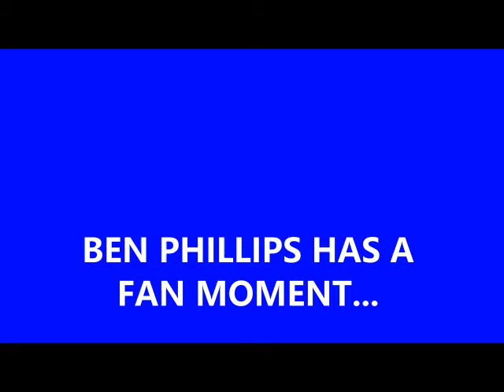What is the connection between Loverboy and Chattanooga's Homerate Mortgage owner, Ben Phillips?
There is a surprising connection between 80's supergroup Loverboy and Tennessee's Homerate Mortgage. It is a SUPERFAN experience. Can you guess what it is?

Ben Phillips, owner at Homerate Mortgage tells us about it in this video.

Our team of mortgage experts has been saving people money for years. The question is, “How much will we Save You?” We have saved clients hundreds even thousands of dollars off their monthly payments and hundreds of thousands of dollars over the life of their mortgage with our EZ Home Refinance program.

Mortgage Rates are at 50 year historical lows, but they won’t stay this low forever! Don’t procrastinate, call one of our Mortgage Specialists for a “Free – No Cost or Obligation Quote today!”

Low Mortgage Rates also means Increased Purchasing Power! You can buy more house for your money than ever before! Chattanooga has many apartments that charge $1000+ a month to rent. Why throw away that kind of money on Rent when you can Own?

HomeRate Mortgage NMLS# 1132663
DBA TJC Mortgage, Inc. NMLS# 2239